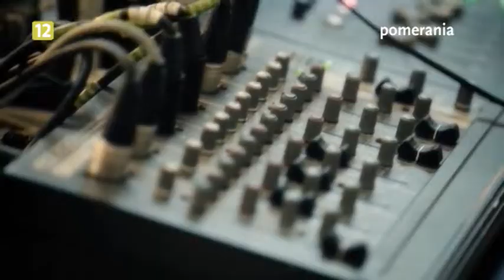Galaktyka Pomerania z dnia 2013-05-17 część druga, Wiola Kozłowska - aktualności kina Multikino